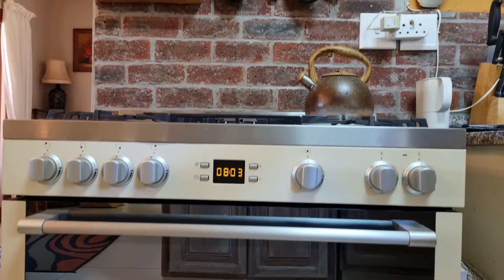4 Bed House for Sale in Elarduspark